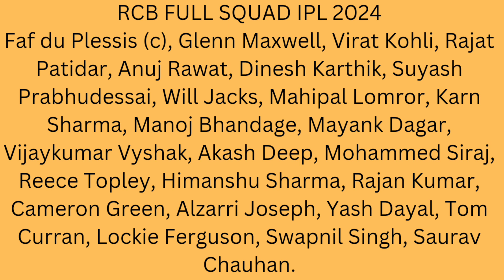Royal challengers Bangalore squad anyalsis for ipl 2024